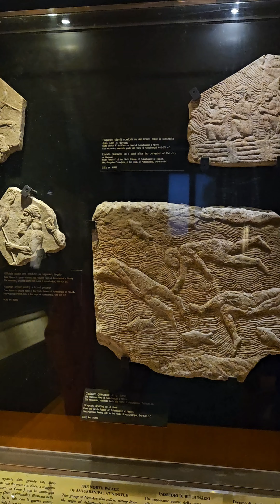What can you see in the Vatican ? Best museum in Rome :)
Just some moments from our Vatican Visit. We were truly impressed how big and well organized everything is.